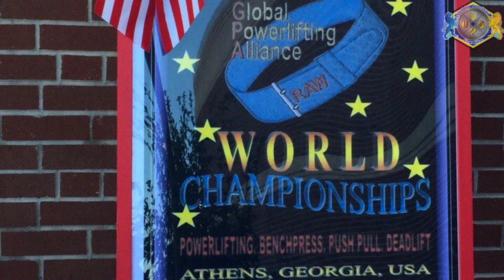Выпуск №14 - UPC - федерация пауэрлифтинга Украины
Президент федерации UPC